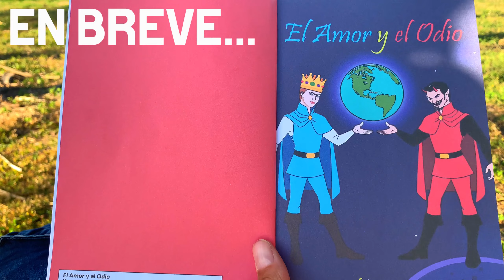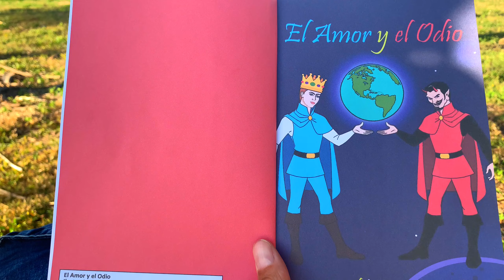Un día más en la naturaleza. Mi cuento: El amor y el odio. Batido de mango. Aves de la florida.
En este vídeo les comparto un día más en la naturaleza: descanso en la hamaca frente al lago, uno de mis cuentos titulado: El amor y el odio, un batido de mango a mi modo...mi fruta preferida,  y un recorrido para ver alguna que otra ave. Espero lo disfruten tanto como yo. Les agradezco todo su apoyo y las palabras tan bonitas que comentan. Que Dios los bendiga.